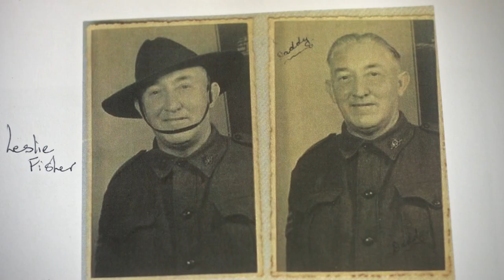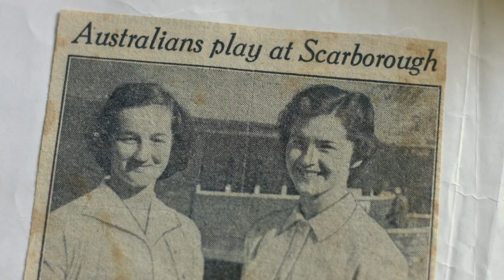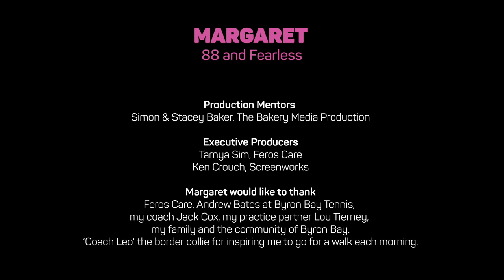Margaret is 88 and FEARLESS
In loving memory of Margaret Fisher, Byron Bay (88 years young): Margaret was a tennis nut and practiced daily in Byron Bay with her dog ‘Coach Leo’. She travelled to Croatia in October to compete in the World Senior Tennis Championships.

FEARLESS is a collection of nine inspirational short films that showcases the surprisingly bold lives of seniors over the age of 75. Screenworks, Feros Care and The Bakery Media Production worked very closely with each participating senior to pass on filmmaking skills and create a suite of films that challenge community attitudes and celebrate ageing.

Nine seniors have taken part in this project which sees each of them star in a short film about their fearless lifestyles and receive a ‘Story Producer’ credit for helping to create their documentaries. The entire charismatic collection is now available to view